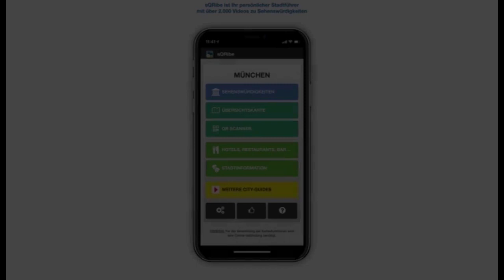Kloster Banz - das Kloster im Gottesgarten - Geschichte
Gottesgarten - schöner könnte die Bezeichnung für einen Landstrich nicht ausfallen. Gemeinsam mit dem Kloster Vierzehnheiligen auf der anderen Mainseite, den Ortschaften Ebenfeld, Bad Staffelstein und Lichtenfels ist Kloster Banz Bestandteil des sogenannten Gottesgartens. Nicht Mönche haben diesen Namen geprägt, sondern er findet sich in einem Gedicht des Dichters Joseph Victor von Scheffel aus dem 19. Jahrhundert.

Bereits im 10. Jh. befand sich an dieser Stelle hoch über dem Main eine Burg. König Heinrich I. hatte die Feste errichten lassen, um die Bevölkerung vor den Angriffen der Ungarn zu schützen, die damals weit in das heutige Bayern eingedrungen waren. Erst mit dem Sieg Kaiser Ottos des Großen in der  Schlacht auf dem Lechfeld bei Augsburg im Jahre 955 konnte die Gefahr für das Abendland endgültig gebannt werden. 1069 gründeten Markgraf Hermann von Vohburg und seine Gemahlin ein Benediktinerkloster. Ihre bestehende Wehrburg wurde in den Konvent umgewandelt.

1505 fiel die Klosteranlage großteils den Flammen zum Opfer. Der Wiederaufbau erfolgte umgehend, musste aber wegen der Wirren des Bauernkriegs 1525 unterbrochen werden. Aufständische Bauern plünderten und brandschatzten die halbfertige Klosteranlage. Während des Dreißigjährigen Krieges kam es wiederholt zu Belagerungen. Immer wieder wechselten sich kaiserliche und schwedische Truppen als Besatzer ab. Ein amtierender Abt wurde entführt und trotz Zahlung eines Lösegeldes nicht freigelassen. Am Ende des Dreißigjährigen Krieges war das Kloster in einem derart maroden Zustand, dass es komplett wiederaufgebaut werden musste. Barockbaumeister Leonhard Dientzenhofer bekam den Auftrag. Als Dientzenhofer 1770 starb, übernahm dessen Bruder Johann die Bauausführung. 1719 erfolgte die Weihe der Klosterkirche. Bis 1772 entstanden weitere Gebäude: so der wehrhafte Torbau und zahlreiche Kloster- und Wirtschaftsgebäude, die sich um einen weitläufigen Innenhof gruppieren. Balthasar Neumann, einer der bekanntesten  Baumeister seiner Zeit, wirkte bei der Planung mit. Die Fassade des majestätischen Hauptgebäudes gleicht eher der eines Palasts, als der eines bescheidenen Klosters. Als besonders prächtiger Raum gilt der sog. Kaisersaal mit wichtigen Deckenfresken und Stuckarbeiten.

Wie andere Klöster in Bayern, fiel auch Kloster Banz der Säkularisation zum Opfer. Die Mönche wurden vertrieben, Teile der Anlage abgerissen. Zeitweise soll es Überlegungen gegeben haben, den gesamten Komplex abzureißen. 1814 erwarb Herzog Wilhelm in Bayern die aufgelassene Klosternlage und richtete darin ein Sommerschloss für sich und seine Familie ein. Seit 1978 ist das frühere Kloster im Besitz der Hanns-Seidel-Stiftung. Es dient heute als Tagungsstätte.

Fotos: K. Weinstock